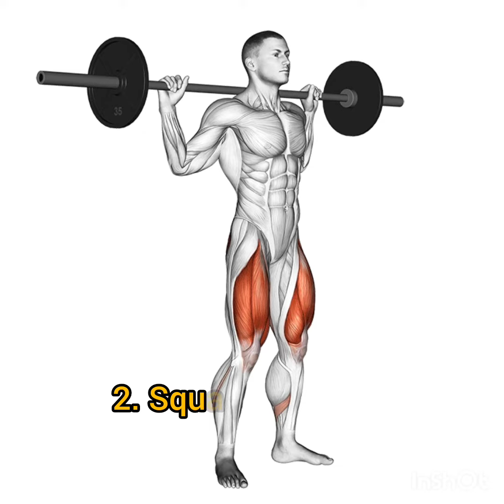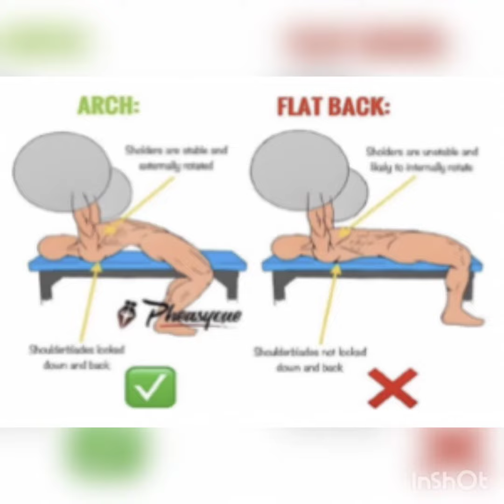Top 5 effective compound exercises| The Best Compound Exercises to Build Strength and Muscle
In this video I explain about what is compound exercises & top 5 compound exercises
which is very effective & this exercises will help to increase the strength💪

I explain about how the each exercises target different muscle group at a time this exercises activate more than one muscle group so this is very effective exercises if you add this exercises in your workout routine then you get the good results.

Make sure to perform this exercise in the beginning of the workout
always start with compound exercises then perform isolation movement.

how to do compound exercises
how to do deadlift
how to perform deadlift
how to do pull ups
what is compound exercises
home workout video
gym motivation
how to get bigger chest
diet plan for beginner
back workout
chest workout
bodybuilding
compound exercises
full body workout
home workout
full body workout at home
dumbbell workout
workout
dumbbells
hypertrophy
burn fat
build muscle
fitness
shoulder press
gym
bodybuilder
dumbbell full body workout
dumbbell workout at home
no repeat workout
move daily
tracy steen
tracy steen fitness
50 minute total body workout
strength training
strength workout
arthritis exercises
gentle strength exercises for seniors
compound exercises for arthritis
at home workout with weights
workout with weights at home
at home strength workout
strength training with weights
workout with dumbbells